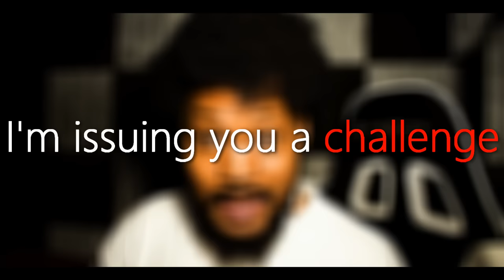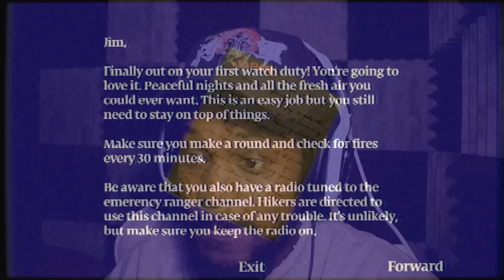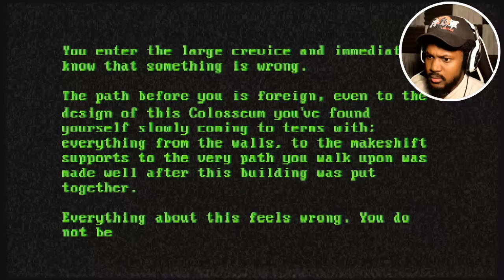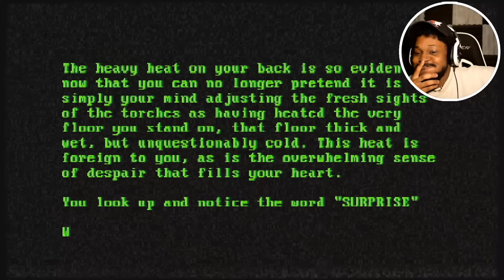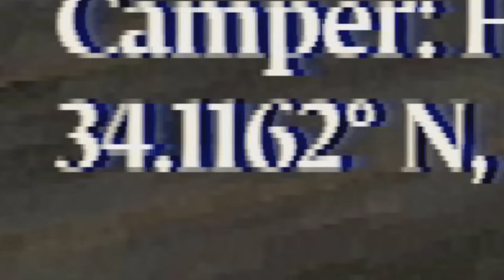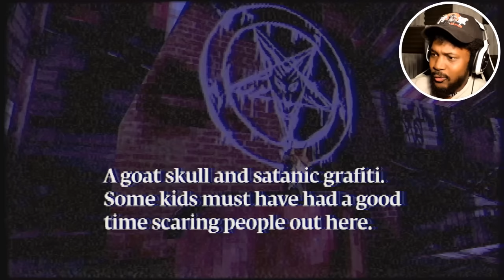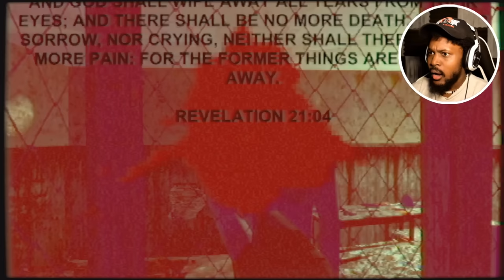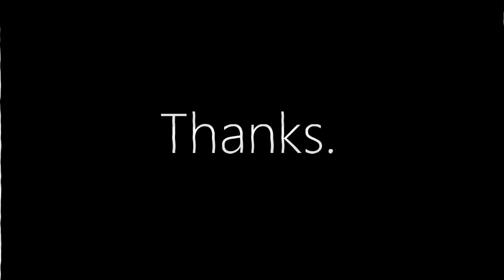THE PUPPET COMBO CHALLENGE [Night Watch]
Today.. I publicly issue a challenge to Puppet Combo.. I WILL NOT SCREAM... hopefully. WELCOME, to Night Watch! We are a park ranger clocked in for another mundane shift, nothing out of the ordinary tonight- NOPE.

~CK